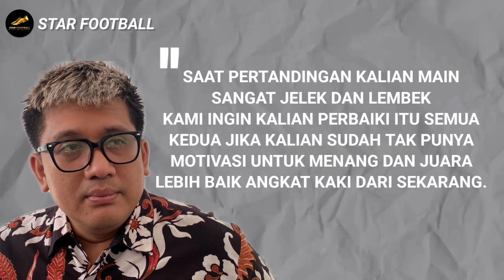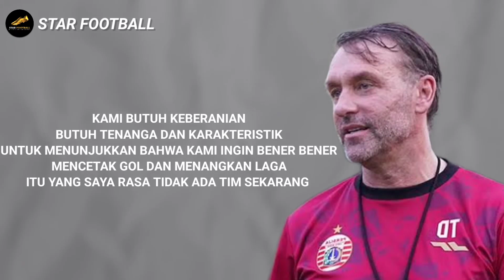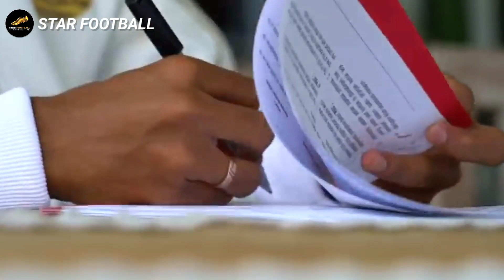LANGSUNG SAT SET ! Usulan Rakyat Indonesia Di Kabulkan, 1 Negara Di Panggil Untuk FIFA Match Day